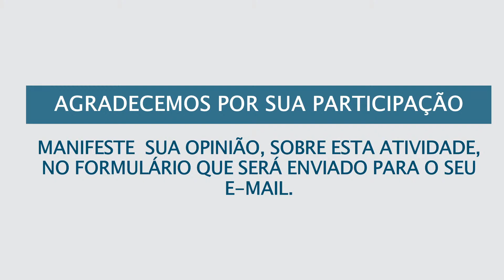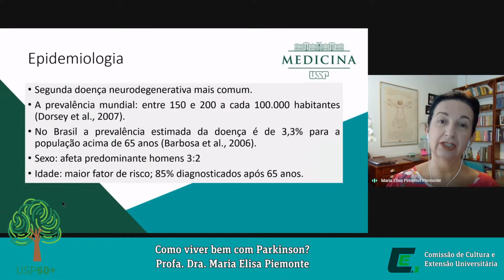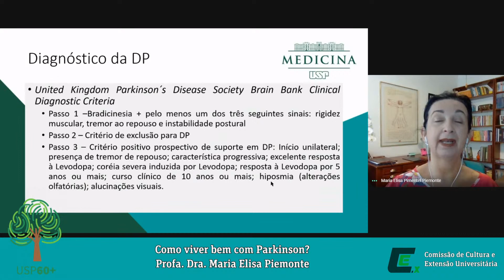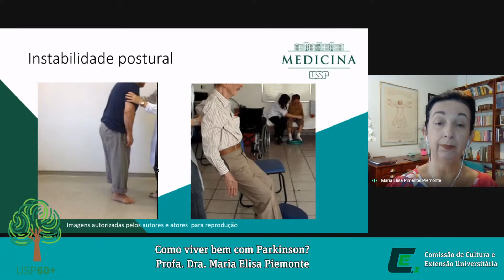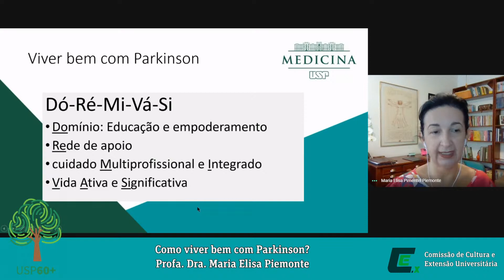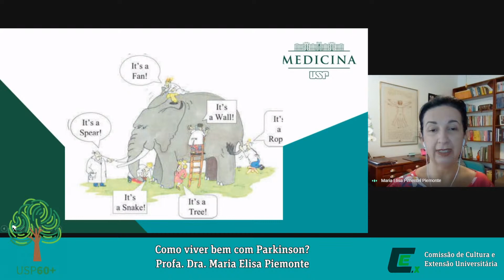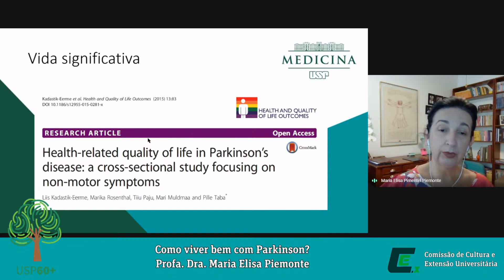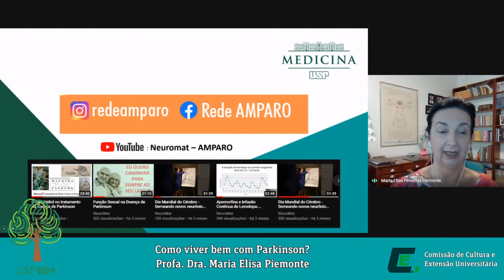Programa 60 + Como viver bem com Parkinson? - Profa. Dra. Maria Elisa Piemonte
"Como viver bem com Parkinson?" para o Ciclo de Palestras 60+

24/11/2020 às 10:00

Profa. Dra. Maria Elisa Piemonte